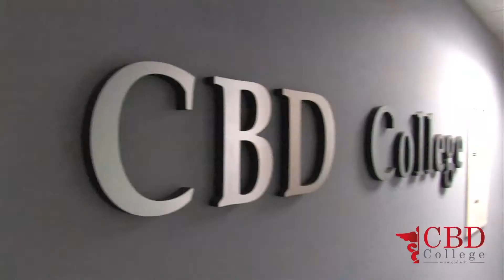Surgical Technology | CBD College | Los Angeles, CA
- Start training for your successful career as Surgical Technologist!

Get high-tech and hands-on training on campus, in the best clinical externship sites and in state-of-the art mock surgery settings with highly professional instructors. Work side by side with surgeons, nurses, etc. in hospitals, medical and surgical centers.

CBD College is Nationally Accredited, and is THE non-profit career college of Los Angeles